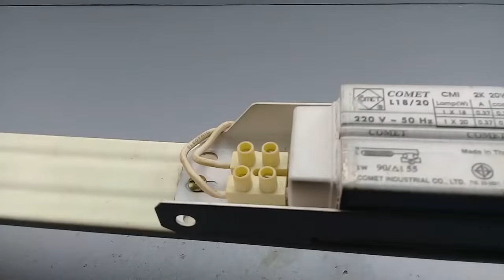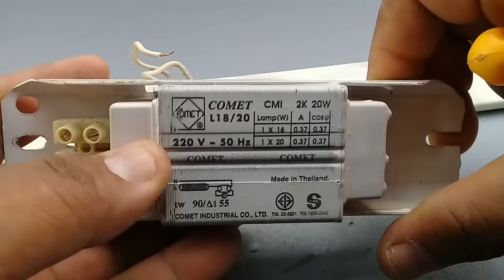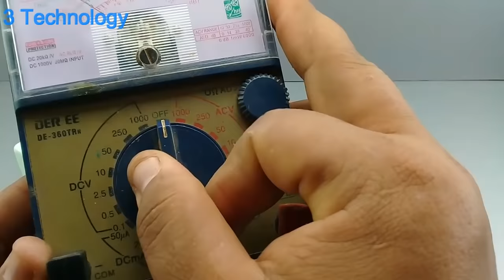How to make 230V 5000W Free Energy